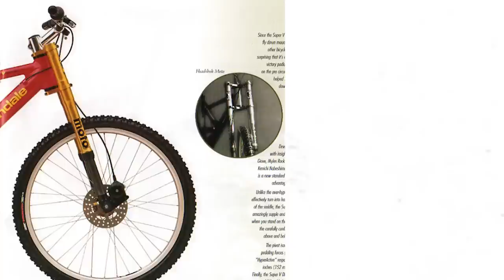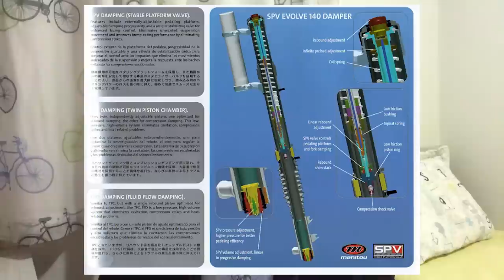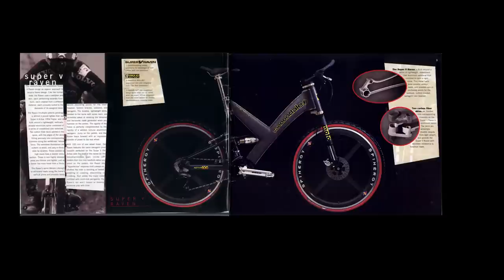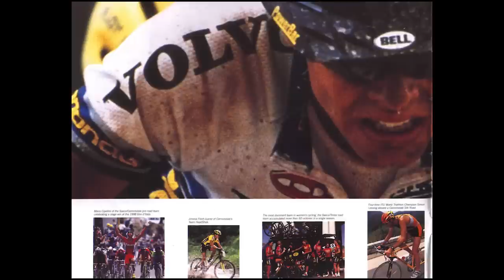DE ONDE SURGIU A SUSPENSÃO CANNONDALE LEFTY